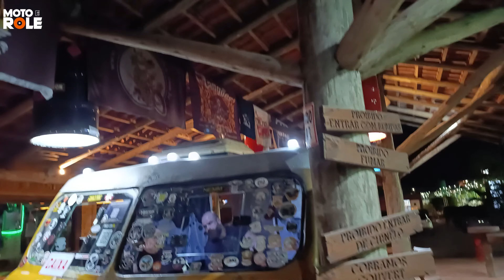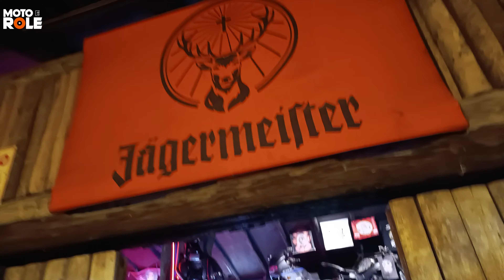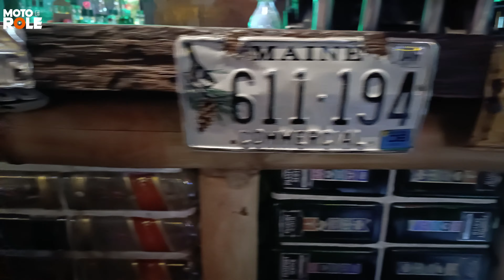Maverck bikers pub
maverick pub Criciúma  sc